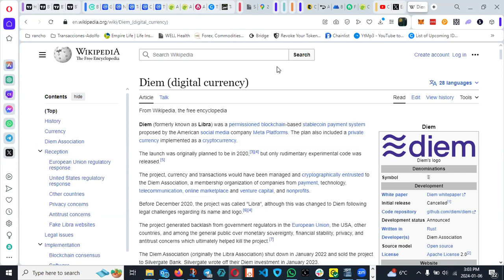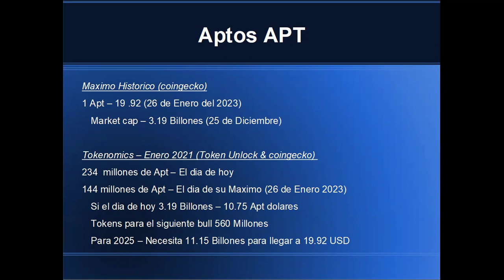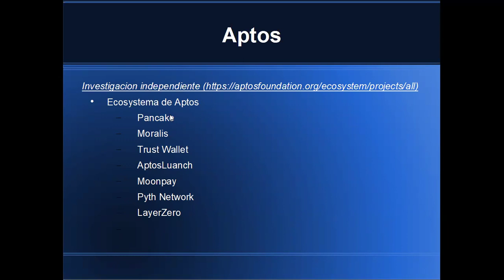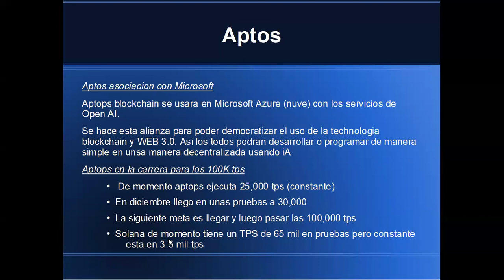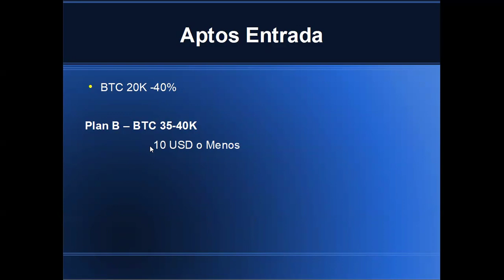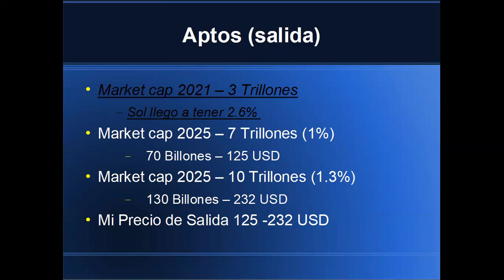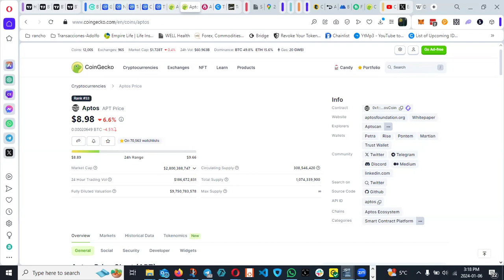Prediccion de precio para el bull APTOS